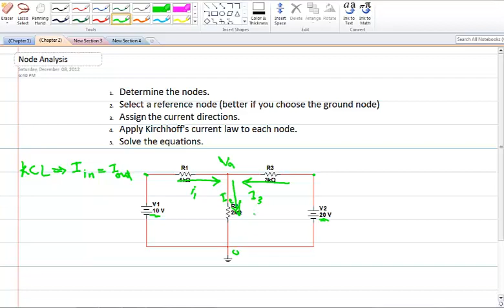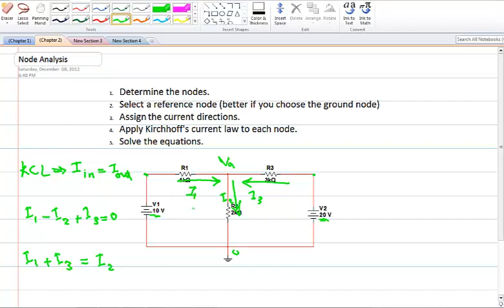ELET 101 (Chapter 2) Lecture 3 Node Analysis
EEET 101